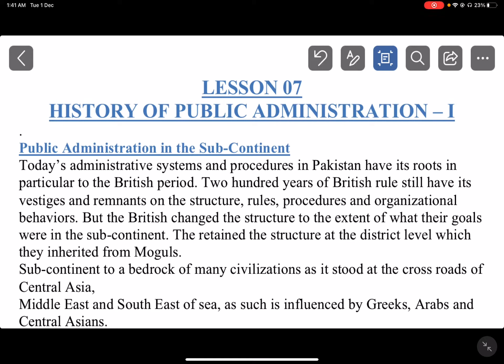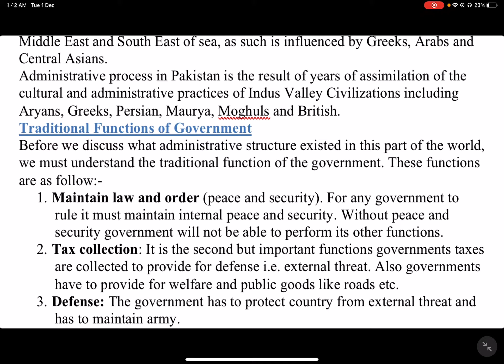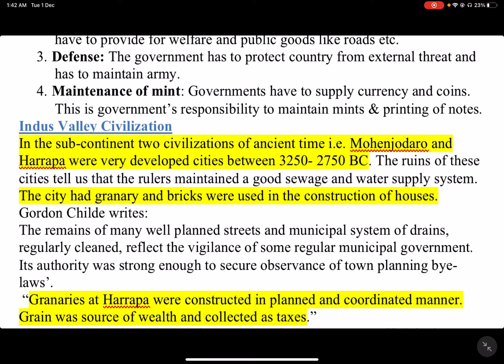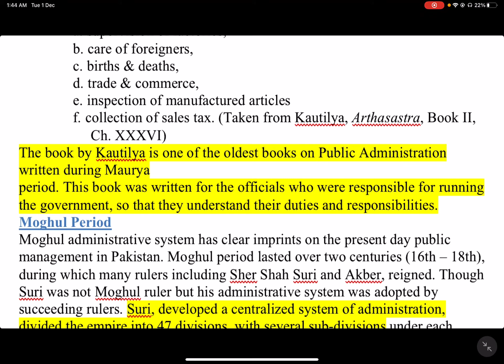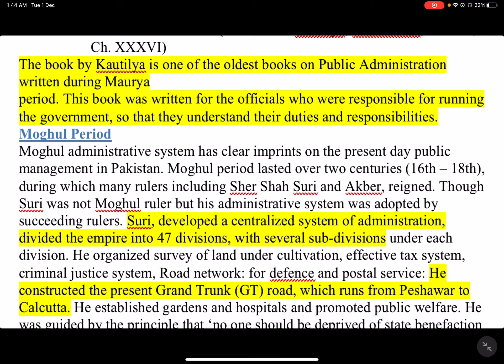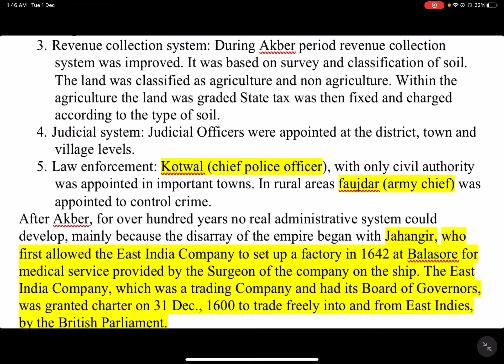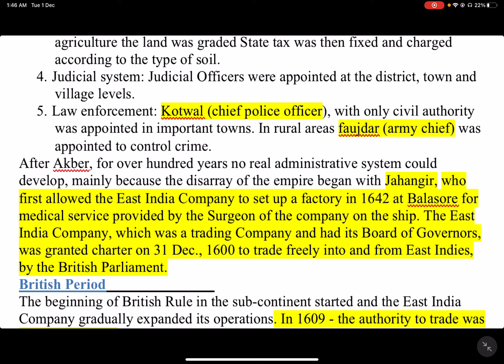MGT111|| Lecture#07 ||History of Public Administration